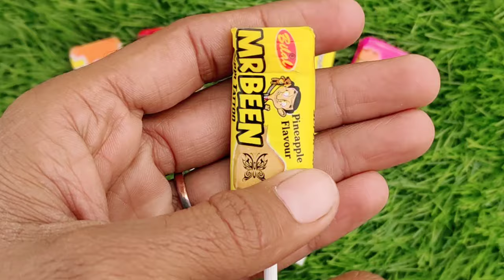Rafadan Tayfa, Çizgi Film, Trt Çocuk, ibi ve tosi,Doru, Maşa ile Koca Ayı, Kafa Değiştirme Oyunu03